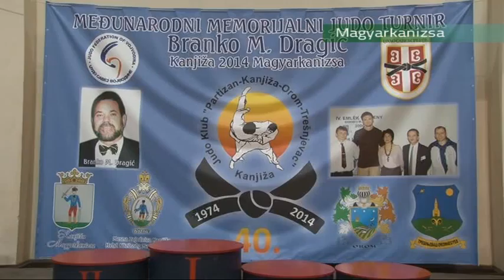2014 06 08 A beočiniak voltak a legjobbak